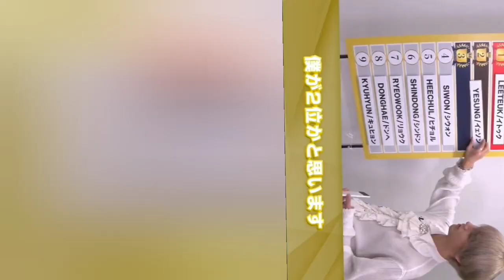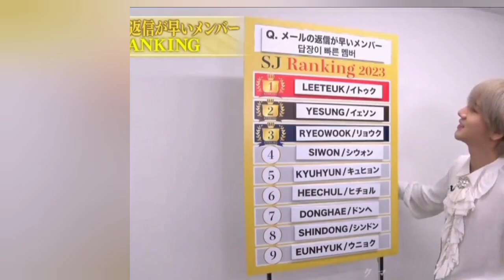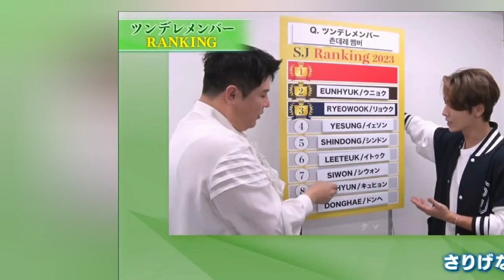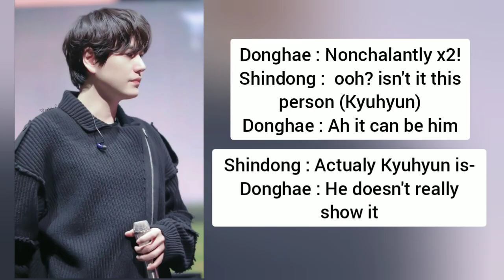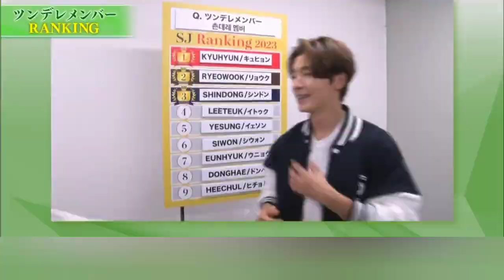YESUNG : I THINK KYUHYUN IS BETTER THAN DONGHAE